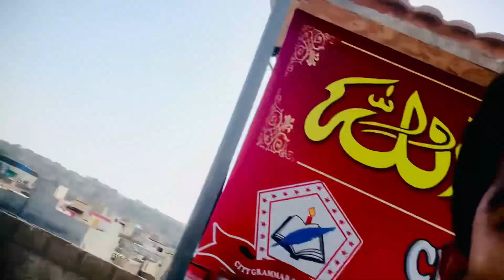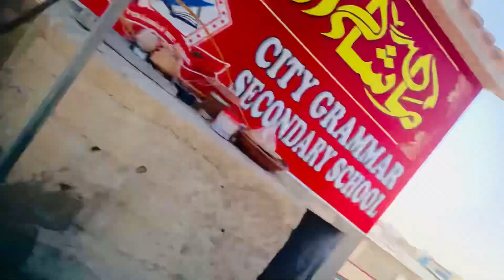First paper completed 👍 Alhamdulillah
Asslamualaikum friends !